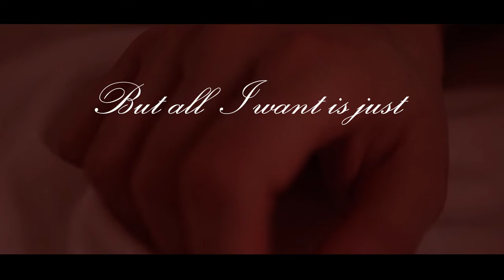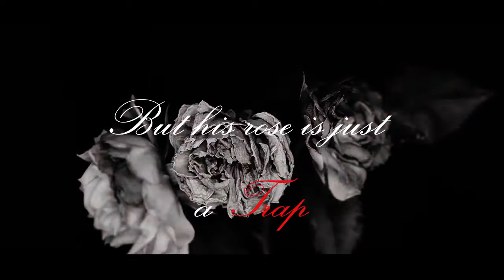DirtyVibes feat. Milana Shamis - Black Rose (OUT NOW)[ENSUNA MUSIC]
Download your copy from Beatport or iTunes, or stream it on Spotify, Apple Music or Deezer here:

► Follow our Brand New Releases playlist on Spotify, Apple Music and Deezer